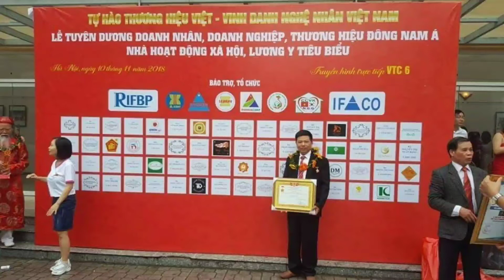Hoành Phi Câu Đối gỗ gụ, gỗ hương các loại. Đồ Gỗ Hiền Lanh. 0986883349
- Hoành Phi Câu Đối gỗ hương đá, gỗ gụ Sản Xuất Trực Tiếp, mẫu mã ĐA DẠNG. Đồ Gỗ Hiền Lanh. 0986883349
- 🔴Đồ gỗ Hiền Lanh giới thiệu 4 Bộ Hoành Phi Câu Đối gỗ gụ , gỗ hương các loại  - hoành phi thờ gia tiên các loại, mẫu mã đa dạng có kt dài 1m97 x rộng 67, ván dầy 3cm, khuôn tranh dầy 7cm x to 10 cm, chạm 3 chữ Đức Lưu Quang, có phụ đề Tiếng Việt
- 🔴 Câu đối gỗ gụ có kt 1m97 x 28 x 4( câu đối thờ gia tiên) - 1 bên câu đối chạm :" Tổ Tông Công Đức Thiên Niên Thịnh" - 1 bên câu đối chạm:" Tử Hiếu Tôn Hiền Vạn Đại Vinh"
- Bộ hoành phi câu đối gỗ gụ, gỗ hương - hàng có sẵn rất nhiều tại cs Đồ Gỗ Hiền Lanh